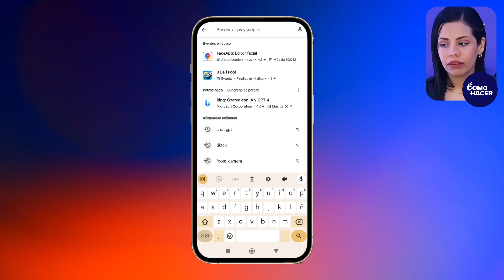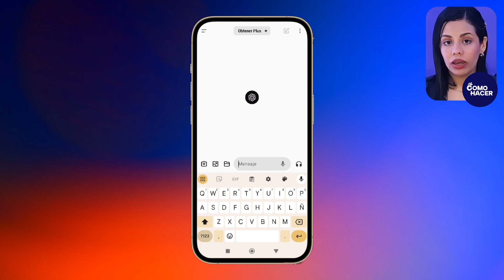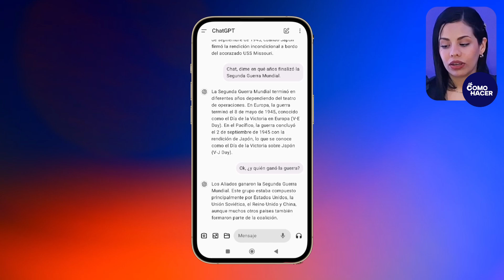Cómo HABLAR con CHATGPT POR VOZ y que te Responda en tu Android | 🤖 Tutorial IA sin Escribir 💬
Aprende a revolucionar tu manera de comunicarte con la inteligencia artificial con este paso a paso definitivo para hablar con ChatGPT usando tu dispositivo Android sin necesidad de escribir. ¡Descubre las últimas técnicas y aplicaciones que te permitirán interactuar con ChatGTP por voz, optimizando tu experiencia y llevando la funcionalidad de tu smartphone a otro nivel! ¡Ideal para adaptarse a estilos de vida dinámicos y avanzar junto a la frontera tecnológica!